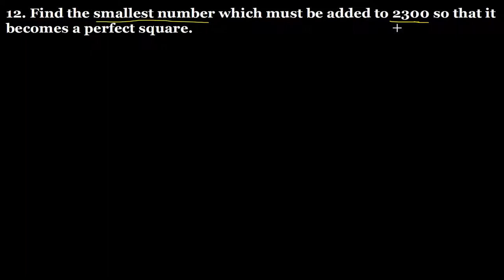Q.12 Exercise 3.5 Chapter 3 Squares and Square Roots R D Sharma Class 8 Math Solutions Long Division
12. Find the smallest number which must be added to 2300 so that it becomes a perfect square.
Question no. 12 Exercise 3.5 Chapter 3 Squares and Square Roots R D Sharma Class 8 Math Solutions Long Division Method

Square roots of perfect squares by the method of Long division
There are two methods to find the square root of a number, first prime factorisation method
which is used to find square roots of small numbers and second long division method which is used to find the square roots of large numbers. When the square numbers are very large, the method of finding their square roots by prime factorisation becomes very lengthy and difficult also. In such cases, we use the method of long division to find the square root. We follow the following stepwise procedure to find the square root of squares by long division method.
Procedure
Step I Obtain the number whose square root is to be computed.
Step II  Place bars over every pair of digits starting with the units digit. Also, place a bar on the remaining one digit (if any) not forming a pair on the extreme left. Each pair and the remaining one digit (if any) on the extreme left is called a period.
Step III   Think of the largest number whose square is less than or equal to the first period. Take this number as the divisor and the quotient.
Step IV  Put the quotient above the period and write the product of divisor and quotient just below the first period.
Step V  Subtract the product of divisor and quotient from the first period and bring down the next period to the right of the remainder. This becomes the new dividend.
Step VI Double the quotient as it appears and enter it with a blank on the right for the next digit, as the next possible divisor.
Step VII  Think of a digit, to fill the blank in step VI, in such a way that the product of new divisor and this digit is equal to or just less than the new dividend obtained in step V.
Step VIII Subtract the product of the digit chosen in step VII and the new divisor from the dividend obtained in step V and bring down the next period to the right of the remainder. This becomes new dividend.
Step IX  Repeat steps VI, VII and VIII till all periods have been taken up.
Step X Obtain the quotient as the square root of the given number.